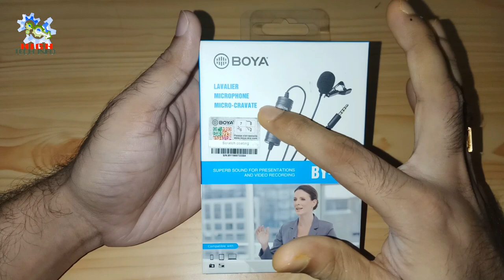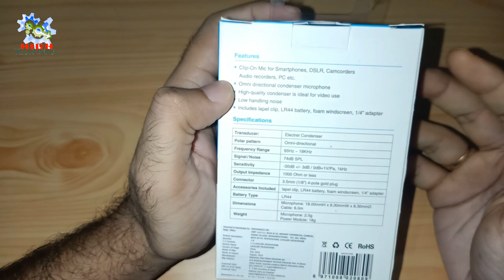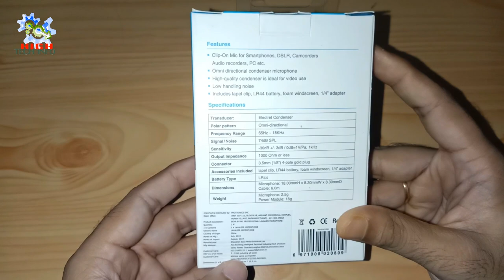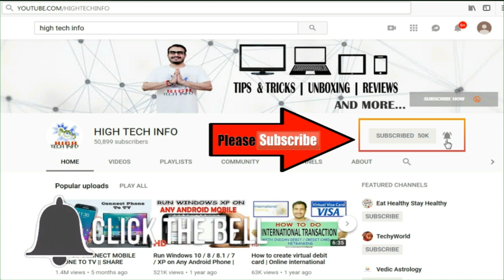Best Budget Mic for YouTubers - Cheap and Best Audio!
Namaskar Dosto, is video mein maine Boya BY-M1 lavalier mic ke baare mein baat ki hai, yeh ek budget range mein aane wala kafi acha mic hai, agar aap ek youtuber hai toh aap is mic ko jaroor use kar sakte hai.